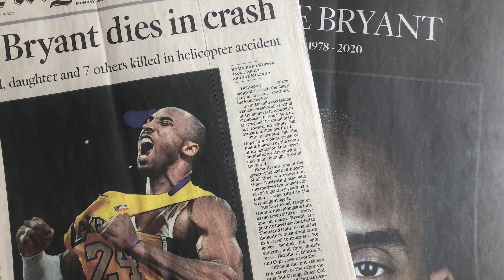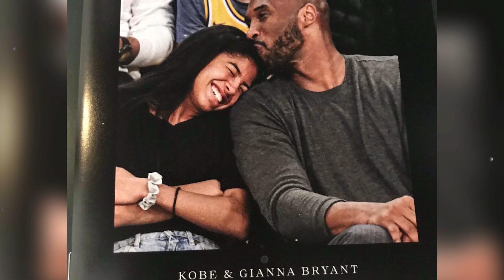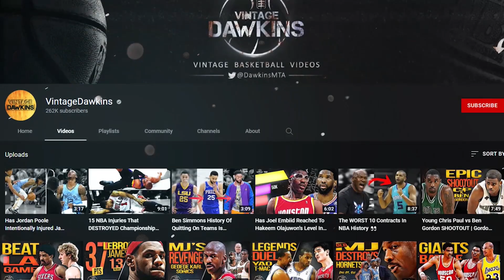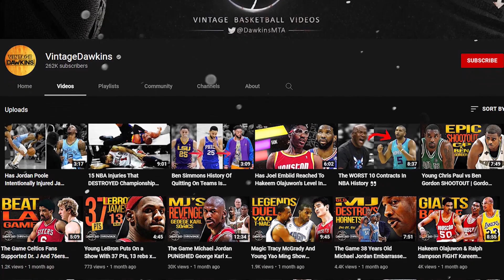LeBron Reveals Lakers Reaction To Kobe Bryant's Passing The Moment They Found Out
✅ Sub And Like For More Content